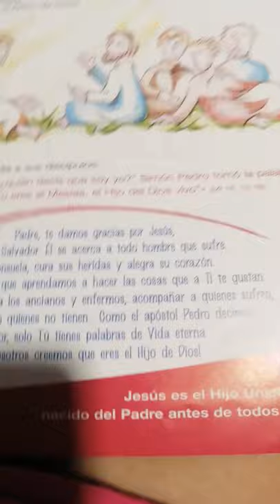Leyendo la Biblia y orando a Dios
Orar